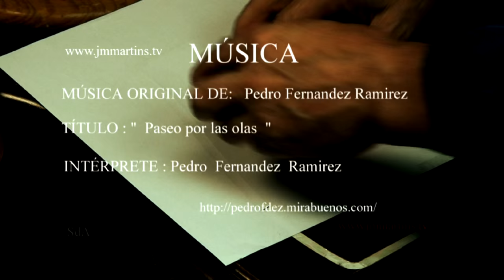TUTORIAL 2º DECORAR MUEBLE RECICLADO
"Si el aire fuera música, habría conciertos de silencio"
El reciclado y decoración de muebles es algo muy habitual en estos tiempos. Con este trabajo que muestro deseo dar nuevas ideas originales a los aficionados a este hobby y profesión posiblemente.
Si con ello logro que alguno de vosotros lo consideréis de tal forma que pueda ser un proyecto de futuro me daré por satisfecho.
Para más detalles sobre la materia:
No todo lo que brilla es arte, el arte es el trabajo, lo que menos brilla en el mundo, el esfuerzo, lo que menos queremos, esto es el arte, la eterna búsqueda del trabajo mental.
Hacer CLICK en ME GUSTA